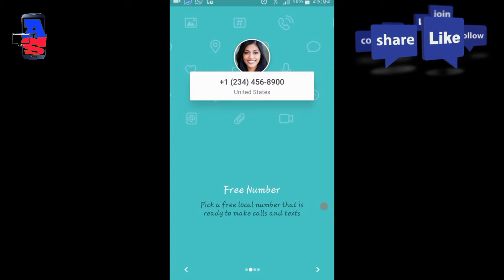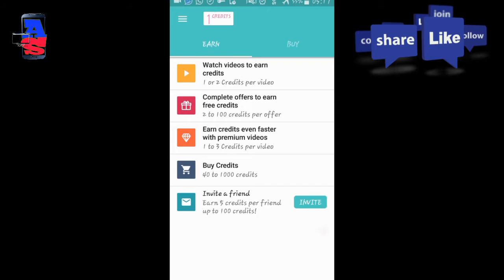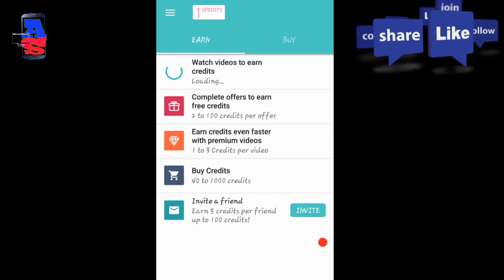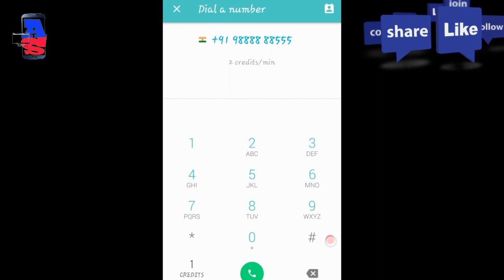Make Unlimited Free Call All Over the World With Freetone freecall & texting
Get Unlimited Free Call All Over The World with using freetone freecall & texting
दुनिया भर मे मुफ्त काल के लिये नया आप्लिकेशन

UNLIMITED free calls & texts Credits to ALL phone numbers in the US and Canada and all over the world. Free new number and voicemail. No trials, no hidden costs - absolutely FREE!

- Get your own real phone number with voicemail
- Enjoy free texting (SMS), picture messaging (MMS)

THE ONLY TRULY FREE CALLING APP

FreeTone offers you the ultimate high quality online calling experience as the best FREE calling and texting app available. Unlike other free phone apps, you do not need to earn or pay for calling credits. Simply dial any US or Canada number and talk for free, landline and mobile.

FREE & EASY TO USE NEW PHONE SERVICE

- FREE own private number for your Android phone
- FREE calls to all phone numbers in US and Canada
- FREE texts (real SMS messages) to any number

Asiff Shadow
Moneybank